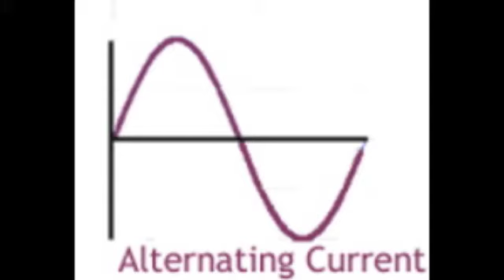Language Arts Forced Me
Today we learn how stupid long it takes to make a 3 minute video

it sucks and i hate it